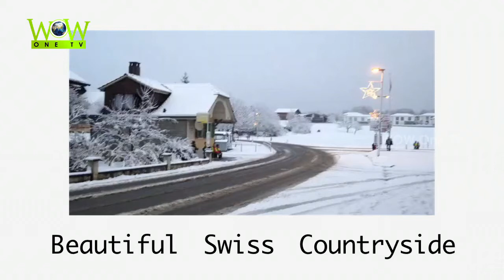The Beauty of Switzerland Countryside Scenery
Switzerland! The most beautiful place in the world!

A Tour of The Bernese Oberland in Switzerland, Visiting Wilderswil,Thun,Brienz,Grindelwald,lauterbrunnen,Murren,Grutschalp,Schynige Platte,Grosse scheidegg,&Taking Trains,Cable Cars to Harder Kulm,Planalp.